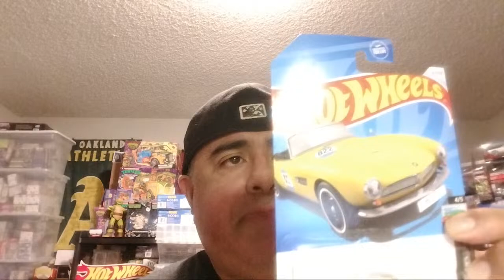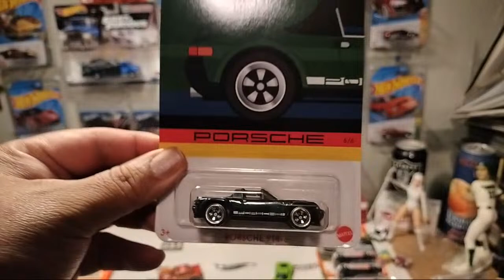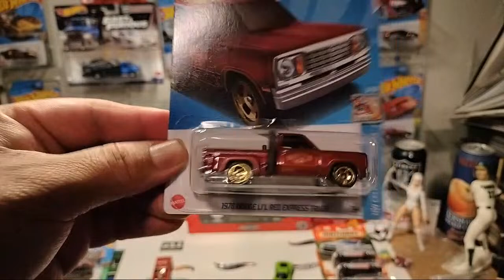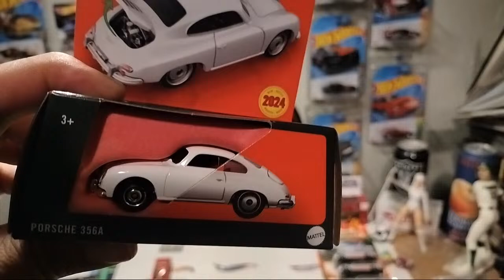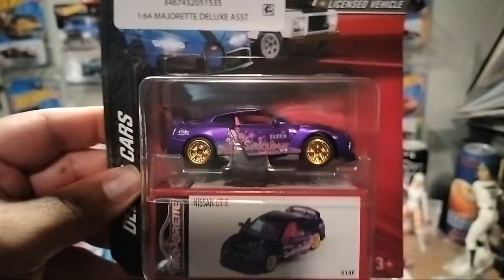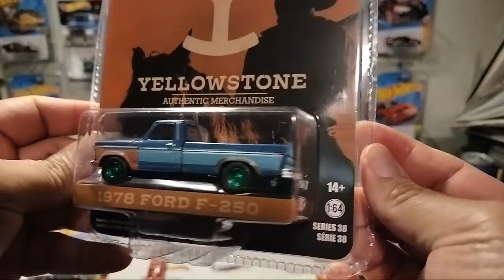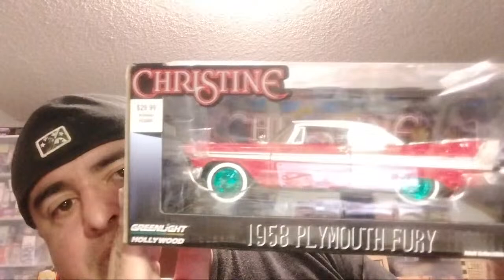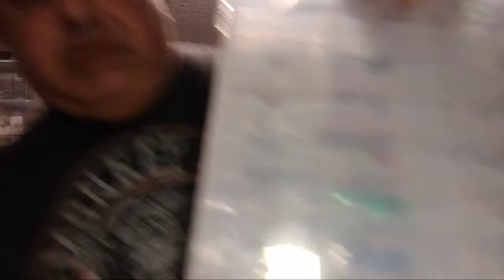hello everyone welcome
today I'll be showing you guys my recent pickups that I picked up through the week of Hot Wheels diecast Hope you enjoy the video and thanks coming along